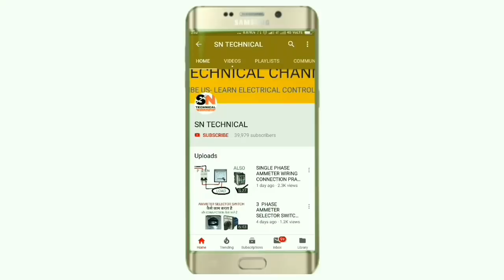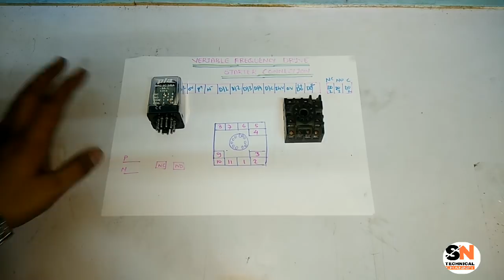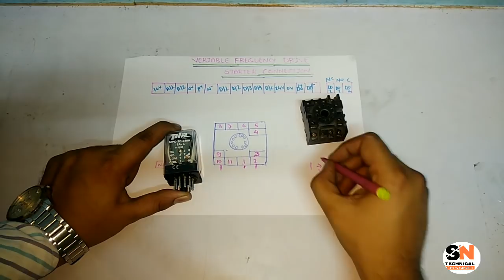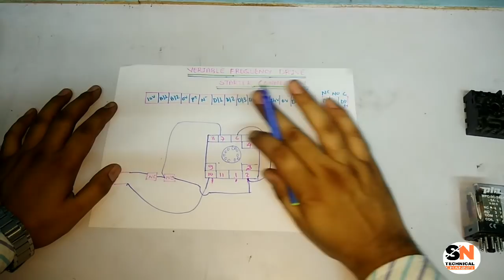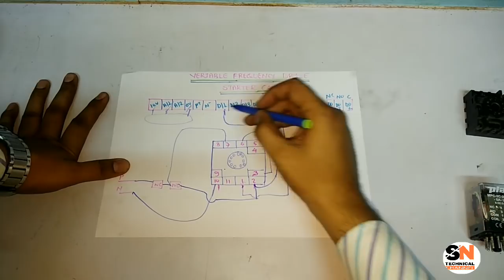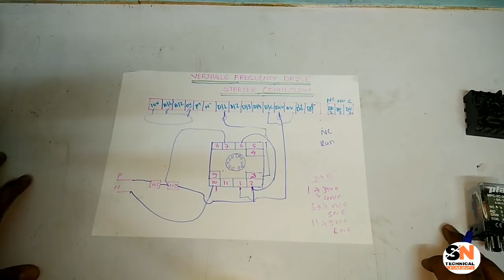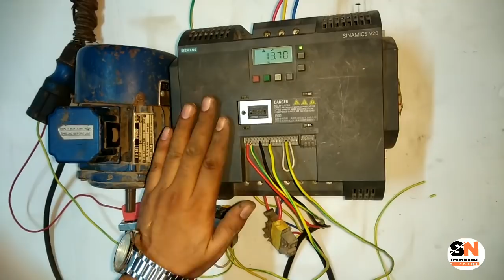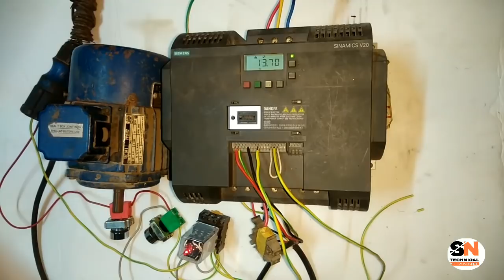VARIABLE FREQUENCY DRIVE STARTER CONNECTION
In this video we explain VERIABLE frequency drive starter connection, we generally use one starter for start stop our motor which is usually dol starter which is make by control relay

In this video we make dol starter with relay and also run sinens sinamics v20 drive with these starter

In this video we explain very easily for more information learning just watch and learn